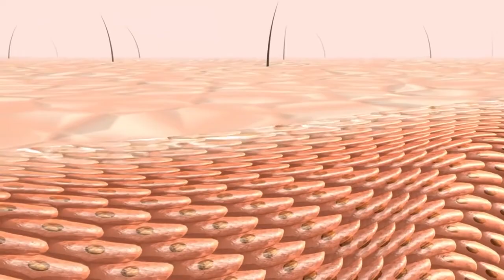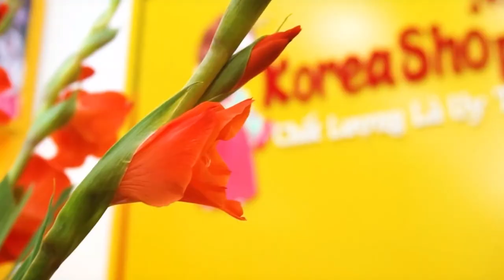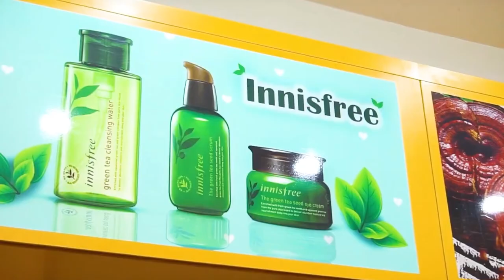Bộ Dưỡng Sum37 Tái Tạo Da Hàn Quốc Cao Cấp Sum Losec Summa Elixir ReView | Koreashop24h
Set dưỡng Tái sinh Cao cấp SUM37 LOSEC SUMMA ELIXIR:
DƯỠNG, ĐIỀU TRỊ, TÁI TẠO VÀ PHỤC HỒI DA TẬN GỐC HIỆU QUẢ NHANH CHÓNG
SUM37 LOSEC SUMMA ELIXIR là dòng sản phẩm có chứa các thành phần được sản xuất bằng cách lên men dựa trên sự tái diễn của các phương pháp được sử dụng bởi các hoàng đế của đế chế La Mã sẽ giúp bạn có làn da khỏe mạnh và lí tưởng. Các thành phần được tạo ra bởi quá trình lên men tự nhiên lâu dài giúp tăng cường sức khỏe làn da từ nền tảng
-️ Phục hồi da hư tổn, da bị dị ứng, kích ứng
-️ Giải quyết chuyên sâu cho da MỤN, THÂM, NÁM, LÃO HÓA
 ️-Tăng cường dưỡng chất và độ ẩm cho da
 ️- Da căng hồng tự tin, tự nhiên từ sâu bên trong
-️ Tăng cường khả năng sản sinh collagen cho da
-️  Trung hòa và loại bỏ các độc tố cho da
-️  Tăng cường khả năng miễn dịch của da, làm dịu chứng viêm
-️ Bảo vệ da khỏi các tác động bên trong và bên ngoài
SU:M37 LOSECSUMMA  - MỸ PHẨM LÊN MEN TỰ NHIÊN CHĂM SÓC DA CHUYÊN SÂU GIẢI QUYẾT MỌI VẤN ĐỀ CHO DA
Losec - cái tên chứa đựng ý nghĩa "long life- trường tồn" và "secret - bí mật" - chứa đựng những bí quyết giúp tăng cường sức sống cho làn da, mang lại làn da khỏe mạnh, trẻ trung, đầy sức sống.
Dòng sản phẩm cao cấp Losec chắt lọc 19 thành phần tinh túy nhất từ 65 loại thực vật có trong Theriaca - toa thuốc lên men của Hoàng đế La Mã, giúp làn da tự nuôi dưỡng sức mạnh bên trong để chống lại tác nhân bên ngoài, từ đó điều trị và hồi sinh làn da từ gốc.
 Thí nghiệm lâm sàng của cơ quan thử nghiệm Elead cho thấy hiệu quả sử dụng của Losec:
Sau 2 tuần sử dụng: khả năng bổ sung ẩm tăng hơn 50%, độ đàn hồi trên da được cải thiện 70%.
Sau 4 tuần sử dụng: hồi sinh làn da bị tổn thương nặng nề (hơn cả lão hóa tự nhiên), phục hồi mật độ thân bì bị suy giảm, gia tăng độ săn chắc và đàn hồi cho da, ngăn chặn tổn thương, điều trị hồi sinh làn da từ gốc.
Đặc điểm:
Thẩm thấu nhanh & sâu
Bôi nhiều lớp cũng không bị dính rít, dù là buổi sáng
Da căng mọng vào sáng hôm sau
Đối tượng khách hàng:
️Phù hợp với mọi làn da kể cả da mẫn cảm, phụ nữ mang thai và nuôi con nhỏ đều dùng được.
️Dành cho cả những khách hàng có làn da: bị tổn thương do bắn laser, lăn kim, da yếu nhạy cảm với mỹ phẩm

- Koreashop24 chuyên phân phối WHOO, OHUI, SU:M37 được nhập khẩu bởi tập đoàn LG Vina. Koreashop cung cấp hàng nhập chính hãng, hàng nội địa Hàn Quốc . Cam kết cung cấp sản phẩm có nguồn gốc xuất xứ rỏ ràng. Nói không với hàng kém chất lượng, hàng trôi nổi . Koreashop24h cam đoan hoàn tiền 100% nếu phát hiện hàng giả, hàng nhái

0O0
Xem thêm tại đây :
0O0
0O0
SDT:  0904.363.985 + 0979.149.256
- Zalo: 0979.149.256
- Facebook : Siêu Thị Hàn Quốc - 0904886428
- Địa chỉ : Số 2 Ngõ 79 Thụy Khuê - Tây Hồ - Hà Nội